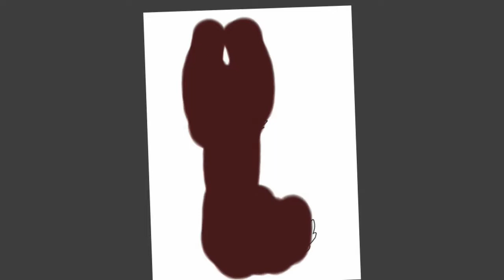Art Trade With Navia Skies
Hope you pups like it ^^ sorry I haven't been uploading lately XP